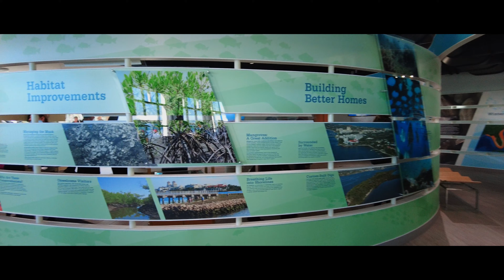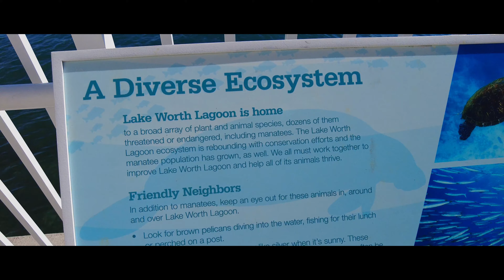4k | Manatee Lagoon, West Palm Beach - What you will see in a short film.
Manatee Lagoon is one of Palm Beach County’s fun and engaging family-friendly attractions, with interactive, entertaining exhibits that tickle your curiosity about the environment of the Lake Worth Lagoon and the wonderful world of manatees.